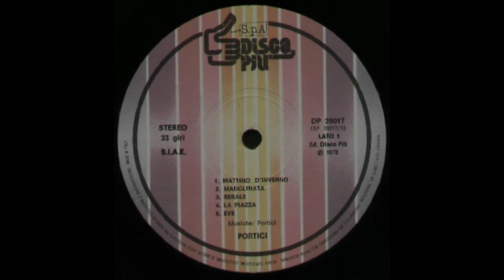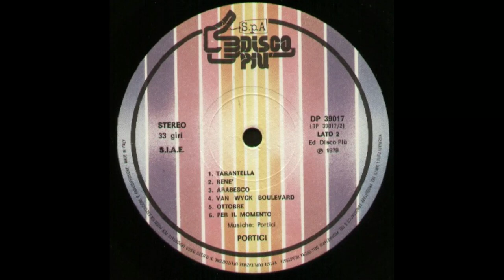- PORTICI - CHITARRE – ( - DISCO PIU' DP 39017 - 1978 - ) - FULL ALBUM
TRIO DI CHITARRE COMPOSTO DA :

LORENZO MARINO
CLAUDIO DADONE
SALVATORE SETTIS
Lorenzo Marino , A 14 anni (1971) vince le selezioni e partecipa al Festival della Musica D'Avanguardia e Nuove Tendenze di Napoli assieme a grandi nomi del Rock e Pop nazionale.
Nel 1975 fonda insieme a Claudio Dadone e Salvatore Settis il gruppo Portici la cui attività discografica ha all'attivo gli lp "Portici" e "Chitarre".

- CHITARRE – ( -  DISCO PIU' DP 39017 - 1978 - ) -

Elenco tracce

A1 - Mattino D' Inverno
A2 - Mandolinata
A3 - Serale
A4 - La Piazza
A5 - Eve
B1 -Tarantella
B2 - Renè
B3 - Arabesco
B4 - Van Wyck Boulevard
B5 - Ottobre
B6 - Per Il Momento...